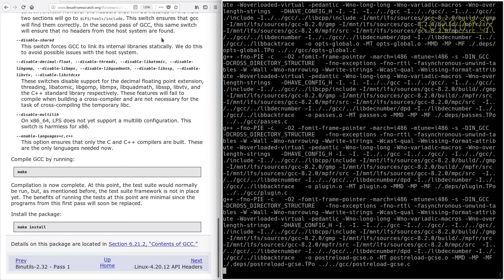LFS on an Intel i486 Episode 10 - 5.5. GCC-8.2.0 - Pass 1h